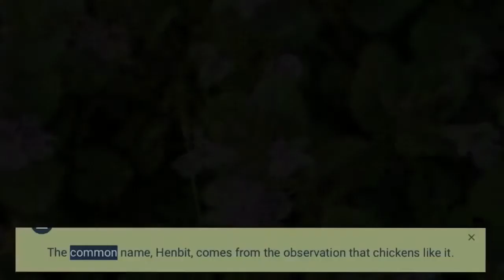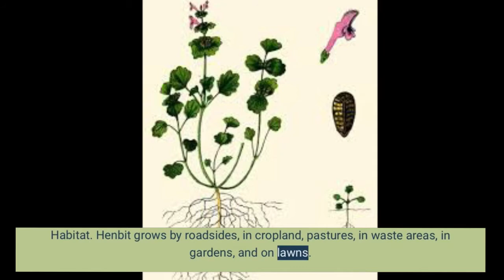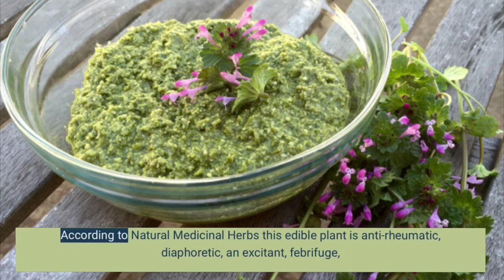Henbit or Lamium amplexicaule | how to identify and fun facts | Wild Edibles (Season 2)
The name Henbit is also believed to be derived from “hen” and “bit,” a descriptor given for the way chickens favor feeding on the plants.